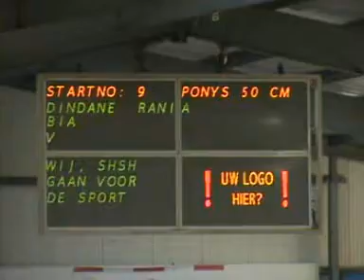20120225 Bia Heikant 50cm